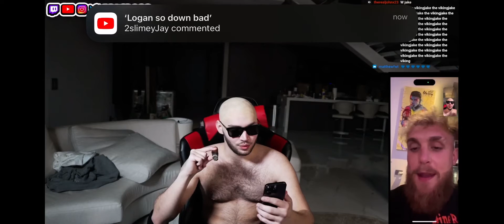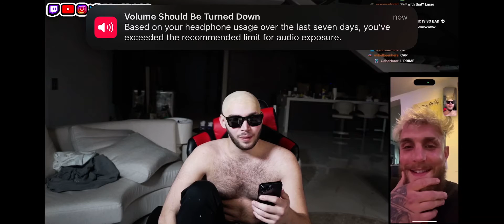ADIN ROSS FACETIMES JAKE PAUL AND CALLS HIM OUT TO FIGHT 😂🥊